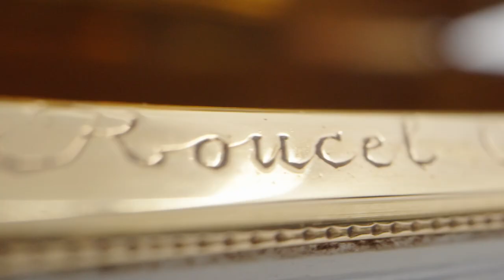Tous Mécènes ! de la tabatière Choiseul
Conservée en mains privées depuis toujours, la « Tabatière Choiseul » est un chef-d’œuvre du 18e français, un témoignage intime et politique exceptionnel.

Cet objet resté confidentiel mais néanmoins infiniment célèbre, est bien autre chose qu’une simple tabatière en ors de couleurs. Son caractère exceptionnel tient tout d’abord de sa taille : 8 centimètres de longueur, sur 6 centimètres de largeur et 2,4 centimètres de hauteur. Sur toutes ses faces, protégées par des plaques de cristal, sont insérées d’extraordinaires miniatures peintes à la gouache sur vélin, dues au talent de Louis-Nicolas Van Blarenberghe (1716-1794).

Son acquisition par le musée du Louvre constitue une occasion unique de reconstituer l’histoire de ce chef-d’œuvre du XVIIIe siècle français et de le présenter pour la première fois au plus grand nombre.